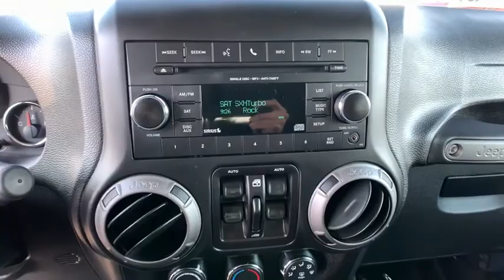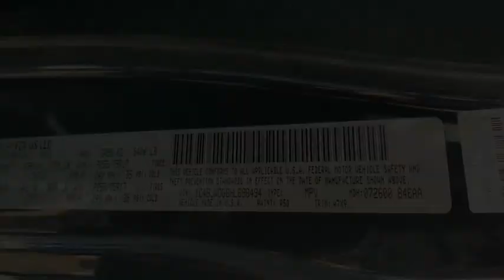2017 Jeep Wrangler_Unlimited Reno, Carson City, Northern Nevada, Sacramento, Roseville, NV HL698494A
Rhino Clear Coat Used 2017 Jeep Wrangler_Unlimited available in Reno, Nevada at Lithia Hyundai of Reno. Servicing the Carson City, Northern Nevada, Sacramento, Roseville, NV area
2017 Jeep Wrangler_Unlimited Sport 4x4 - Stock#: HL698494A - VIN#: 1C4BJWDG6HL698494

CARFAX 1-Owner ONLY 22080 Miles! Sport trim. WAS $39220 $400 below Kelley Blue Book! SIRIUS SATELLITE RADIO BLACK 3-PIECE HARD TOP 4x4 Brake Actuated Limited Slip Differential CD Player CONNECTIVITY GROUP. AND MORE! KEY FEATURES INCLUDE: 4x4 CD Player Brake Actuated Limited Slip Differential. Child Safety Locks Steering Wheel Controls Rollover Protection System Electronic Stability Control Bucket Seats. OPTION PACKAGES: QUICK ORDER PACKAGE 24S Engine: 3.6L V6 24V VVT Transmission: 5-Speed Automatic (W5A580) Auto Dim Mirror w/Reading Lamp Front 1-Touch Down Power Windows Tires: P255/75R17 OWL On/Off Road Power Heated Mirrors Wheels: 17 x 7.5 Aluminum Leather Wrapped Steering Wheel Chrome/Leather Wrapped Shift Knob Power Convenience Group Deep Tint Sunscreen Windows Security Alarm Power Locks Remote Keyless Entry TRANSMISSION: 5-SPEED AUTOMATIC (W5A580) Tip Start Hill Descent Control BLACK 3-PIECE HARD TOP Freedom Panel Storage Bag Rear Window Defroster Rear Window Wiper/Washer Delete Sunrider Soft Top CONNECTIVITY GROUP Vehicle Information Center Remote USB Port Uconnect Voice Command w/Bluetooth Tire Pressure Monitoring Display ANTI-SPIN DIFFERENTIAL REAR AXLE SIRIUS SATELLITE RADIO For More Info Call ENGINE: 3.6L V6 24V VVT (STD). AFFORDABLE: Reduced from $39220. This Wrangler Unlimited is priced $400 below Kelley Blue Book. CARFAX 1-Owner VISIT US TODAY: Lithia Hyundai of Reno sells new Hyundais certified pre-owned Hyundais and used cars trucks and SUVs! We have excellent finance options as low as 0% on select models in addition to all avilable Hyundai incentives and rebates! We also specialize in second chance financing! We are located in Northern Nevada at 2620 Kietzke Ln. Reno Price does not include $449 Dealer doc fee taxes and license fees. Price contains all applicable dealer incentives and non-limited factory rebates. You may qualify for additional rebates; see dealer for details.